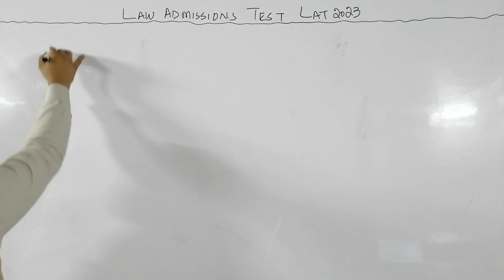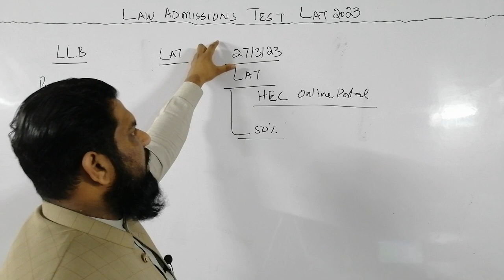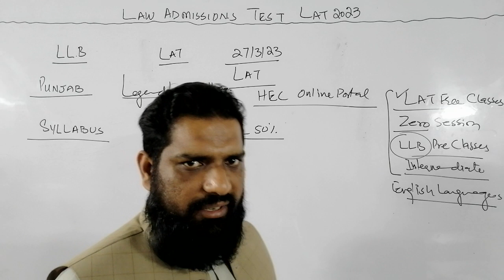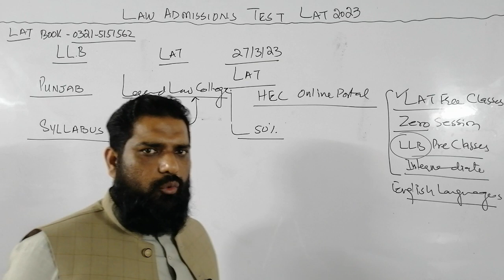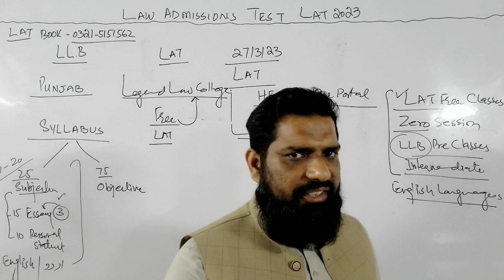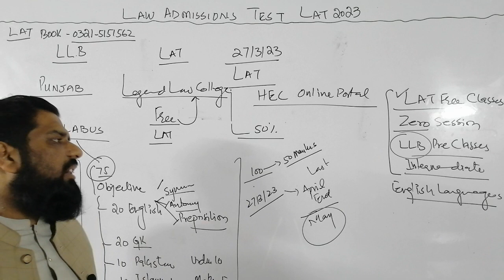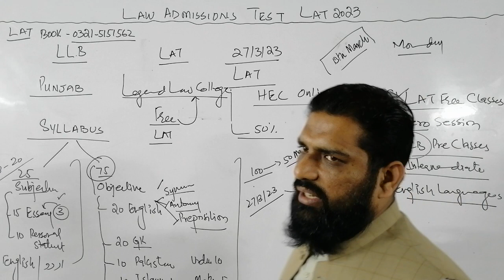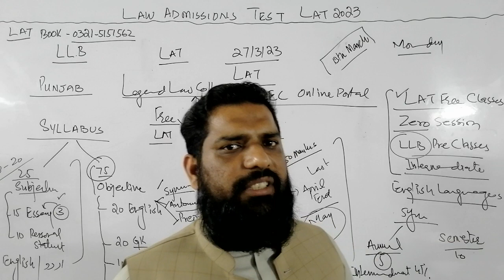LAW ADMISSION TEST